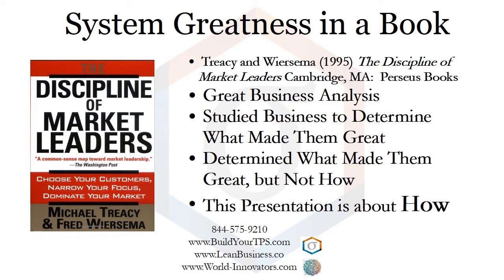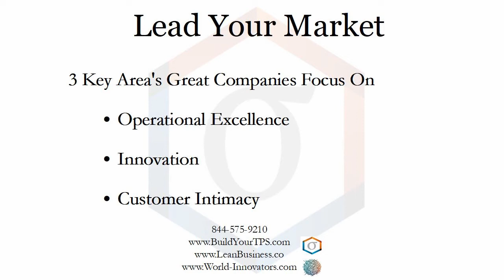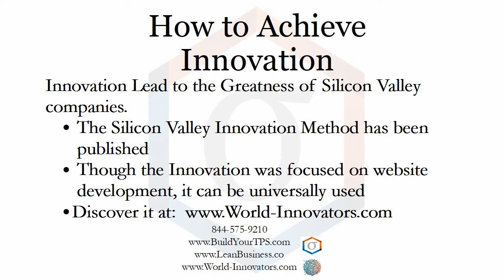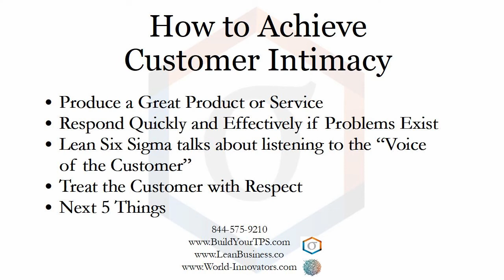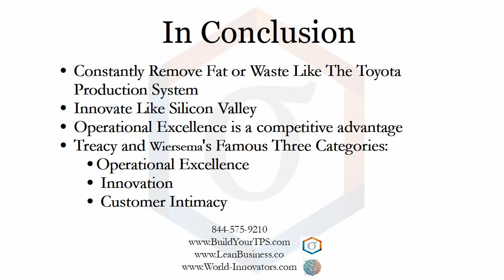Realizing Treacy and Wiersema's Disciplines of Market Leaders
Defining a great business or system was articulated by Treacy and Wiersema.  This presentation tells you how to do it.
Attain 6+ Sigma, Build your System with Toyota Production System Tools:
Remove fat or waste, improve quality, lower cost from your System, Employ Lean Six Sigma: